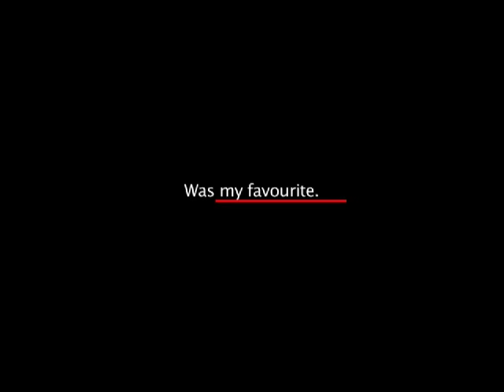'BIN TERE' promo / singer- Savvi directed by -Deepak Dey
All done simultaneously in a day .Audio dubbing , recording and shooting.